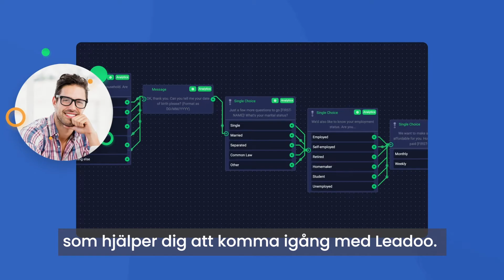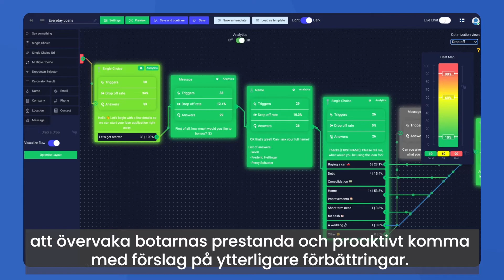Leadoo - Den leadsgenererande Markandsföringsplattformen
Leadoo converts more leads from your website visitors. Activate potential customers, collect their information, and turn traffic into sales.

Never miss a lead again.